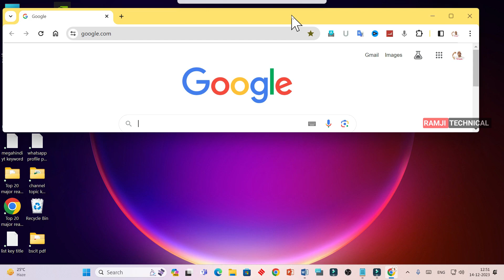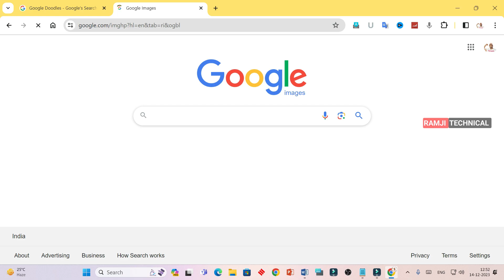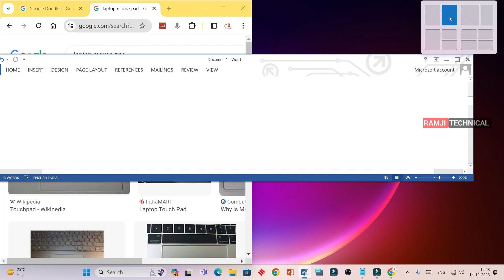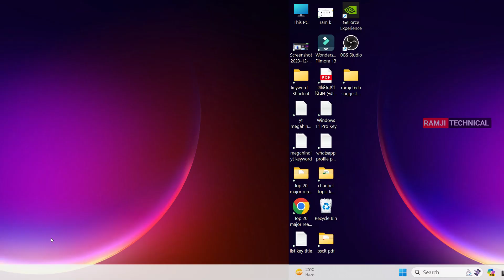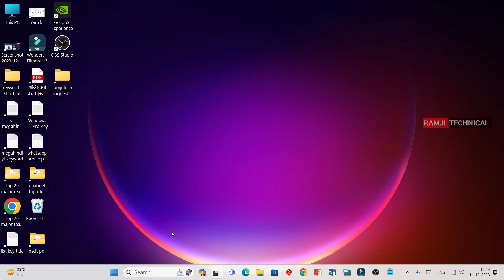laptop me 2 screen kaise kare || computer me 2 screen kaise kare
laptop me 2 screen kaise kare | How to split screen in laptop yaa computer me 2 screen kaise kare windows 10 / windows 11 split screen 2 easy method

Es video me maine aapko laptop me 2 se 3 screen kaise kare eske baare me jankari di hai aur aapko bataya hai kaise aap 2 screen par kaam kar skte hain.

About: Ramji technical Ek Tech Youtube channel hai , jaha par aapko tech se related Videos Hindi Bhasha me milte hai .Aapko es channel par , android aur whatsapp se related tips aur tricks bataya jata hai.